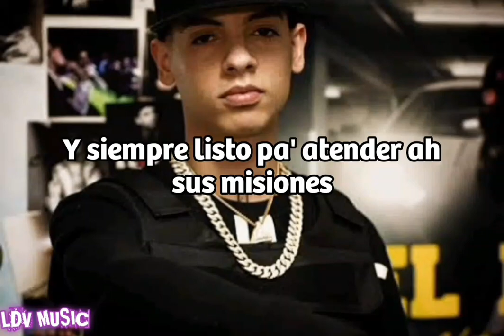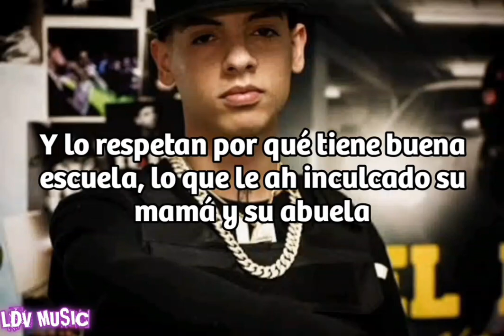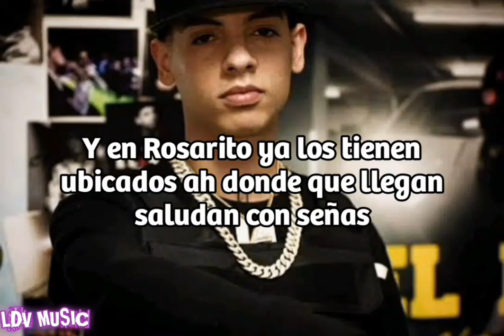Porte Exuberante🔥❌ /Natanael Cano /❌🔥 LETRA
meta:
1000 suscriptores🏆🏁

Canción: PORTE EXUBERANTE DE NATANAEL CANO LETRA